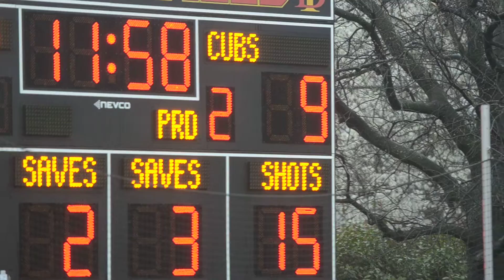Georgetown Visitation Cubs vs Bishop Ireton Cardinals 4:7:2014 29